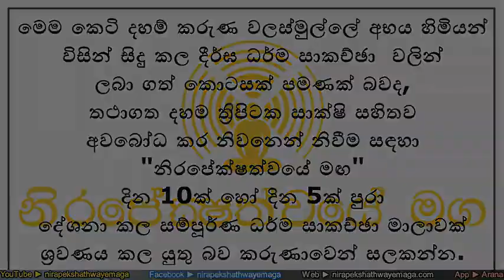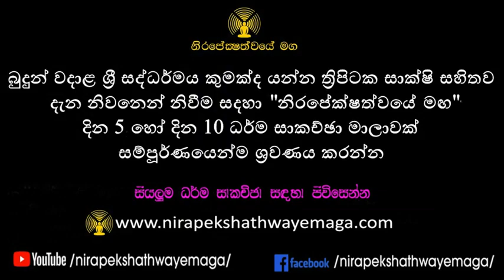► බණ අහන්න නොසිතෙන්නේ ඇයි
This short video clip is included valuable dhamma details for your easy reference.
The complete video is available at "Nirapekshathwaye maga" youtube Channel.

further details / වැඩි විස්තර
තථාගතයන් වහන්සේගේ එකම ඉගැන්වීම වන “අස්සාදය ආදීනවය නිස්සරණය” තතු සේ දැන සෝවාන් මර්ගයේ සිට අරිහත් ඵලය දක්වා වැඩිය යුතු එකම මාර්ගය වන සත්තිස් බෝධිපාක්ෂික ධර්ම පිළිබඳව ත්‍රිපිටකය ඇසුරෙන් සිදු කරන ගැඹුරු දහම් සාකච්ඡා මෙහි අන්තර්ගත වේ.

All great preaching of Lord Buddha narrows down to a précis of ‘gratification’ articulating to ‘drawbacks’ of insatiability (anichcha), worry (dukka) and worthlessness (anaththa), which leads one towards ‘cessation’.

Deep Dhamma discussions include thirty seven enlightening elements (satthis bodhipakshika dharma), the only path, which will lead one towards supreme bliss of Nirvana, from the state of ‘Sothapanna’ to the state of ‘Arahath’, as per the ‘thripitaka’, the original Buddhist scriptures.

Our most Ven. Walasmulle Abaya himi's all deshana are avaialbe below,
වලස්මුල්ලේ අභය හිමිගේ සියලුම ධර්ම සාකච්ඡා සඳහා පිවිසෙන්න,